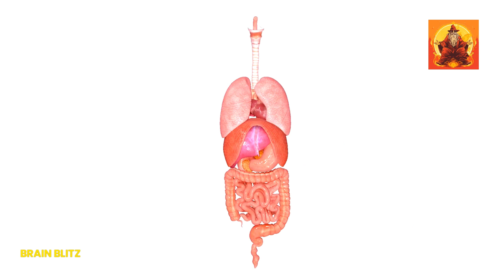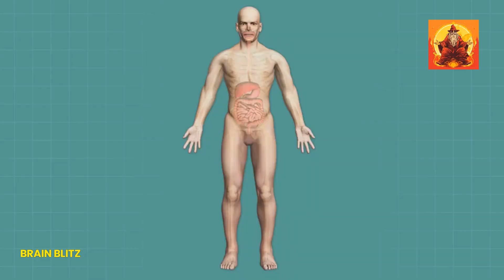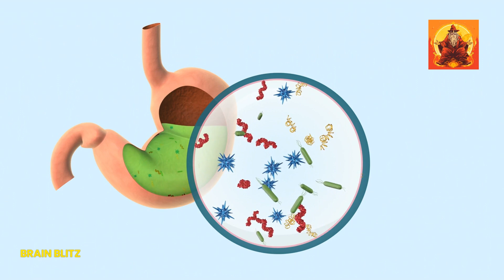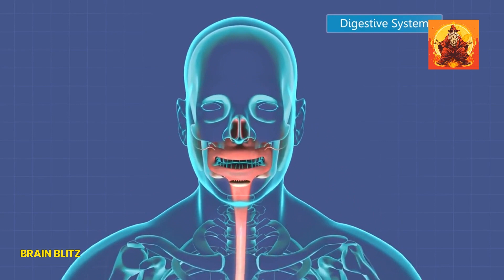Don't Let Your Stomach Acid Disappear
🚀 Ever wondered what life would be like without stomach acid? 🤔 Dive into the depths of your digestive system with us in "The Stomach Acid Saga: A Journey Through Your Guts." 🌌

💡 Discover why your belly's brew is the unsung hero of your health, from breaking down burgers 🍔 to battling bad bacteria. 🦠

🎢 Join us on a rollercoaster ride through the what-ifs of a world without this vital digestive juice. Spoiler alert: it's not pretty.

🔍 Uncover the superhero within you that's been working overtime, all thanks to a little something called hydrochloric acid. Yes, it's that crucial!

🌟 Be amazed, be enlightened, and most importantly, be entertained. This isn't just science; it's an adventure. 🚀

Let's blitz our brains with knowledge that's as engaging as it is enlightening. 💥🧠